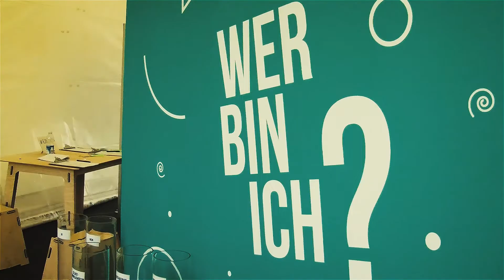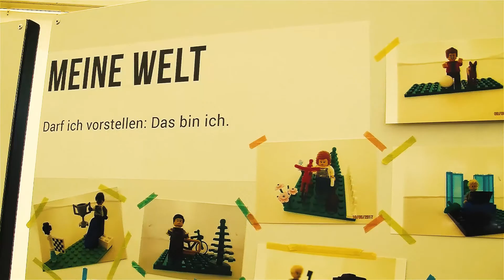Wer bin ich? ConTENT - Identität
Wir zeigen euch heute eins von drei ConTENTs im KonfiCamp. Hier geht es nur um euch. Stellt euch mit Hilfe von Lego dar und macht Selfies mit eurem neuen Zwilling.